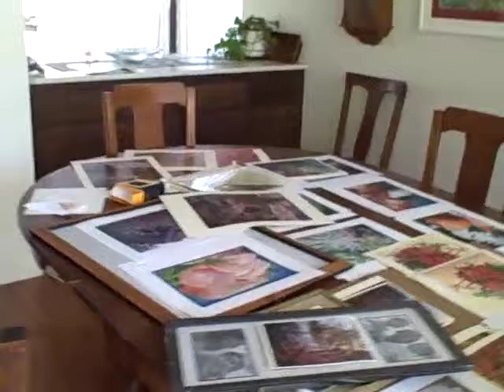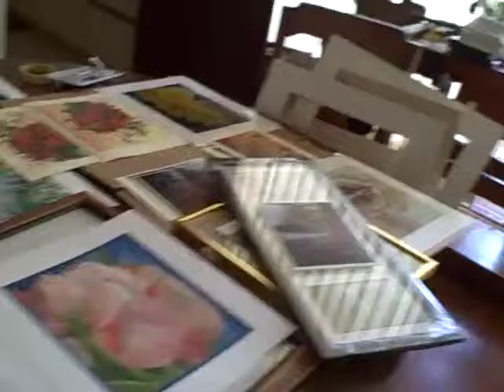Creativity Creates Chaos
A novice prepares to enter the art market.